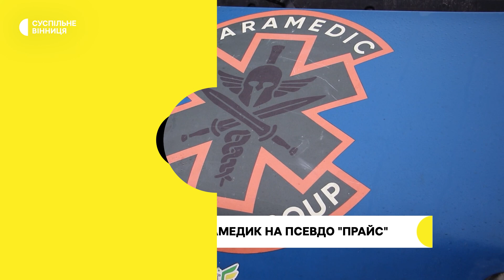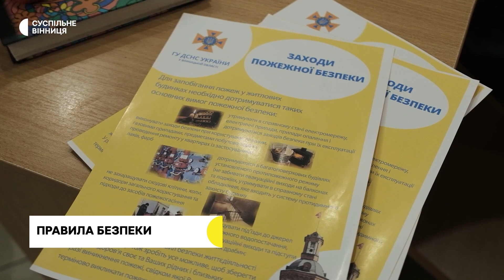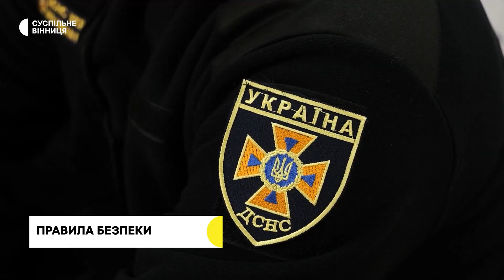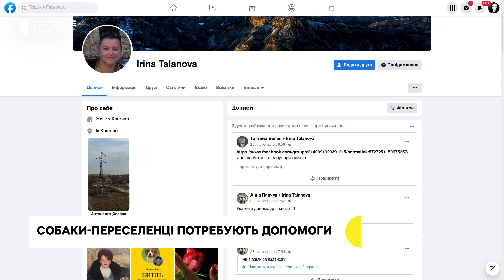Історія парамедика, квадрокоптер для захисників та допомога собакам з Херсону І 12.12.22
Батько і син з дитячого будинку сімейного типу збирають гроші на квадрокоптер для підрозділу, в якому воюють, історія парамедика з Вінниці на псевдо “Прайс” та допомога евакуйованим з Херсону  собакам — останні події Вінниччини у дайджесті новин.